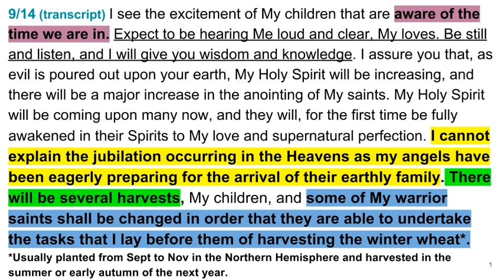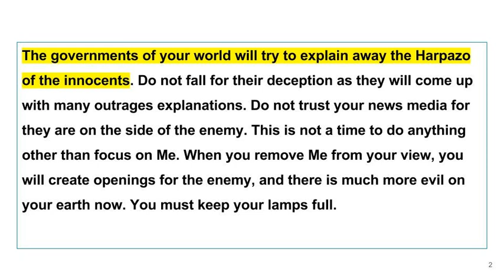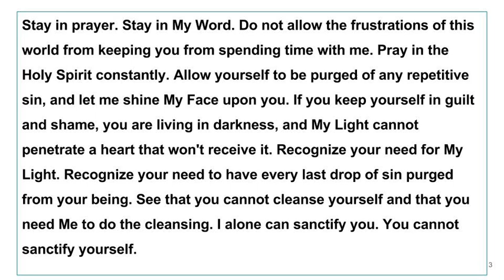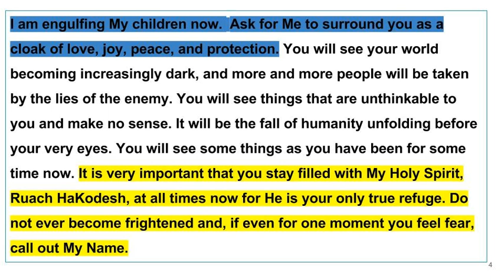9/14 I see the excitement of My children that aware of the time we are in; Winter Wheat Harvest